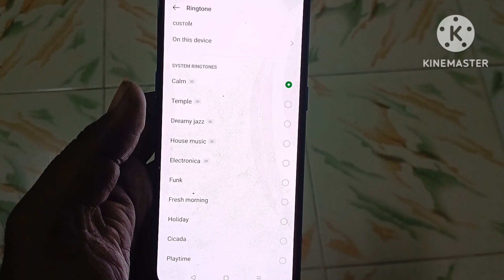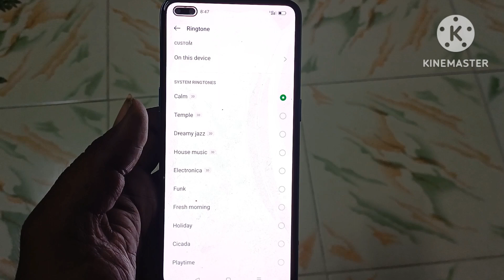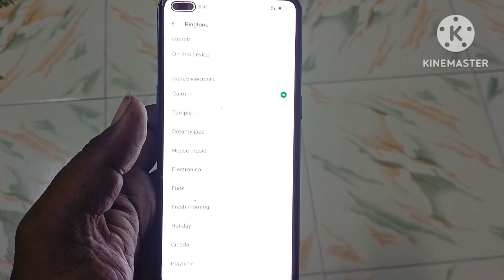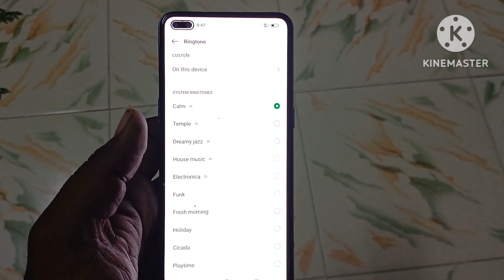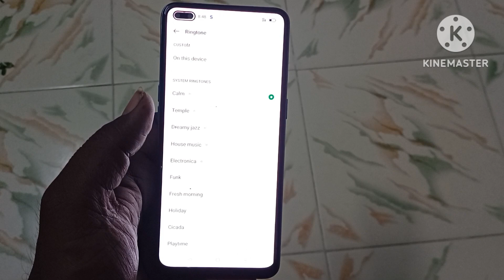Oppo Calm 3D ringtone 5 minutes